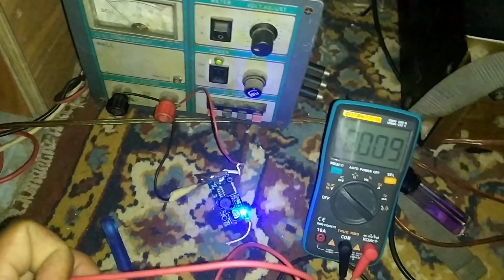Bongkar liat isi dalam alaram bepro V.18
Saya mencoba membongkar dan liat isi dalam nya alaram bepro